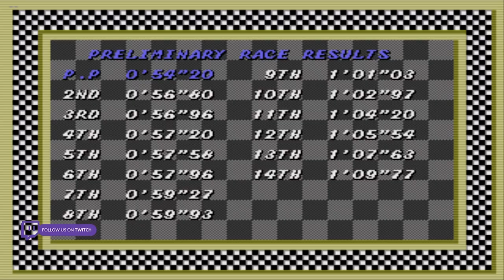Super Monaco GP - Zeroforce Champion? Defeat G. Ceara? Let's try hard to win!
This game is one of my all time favorites, I rented it several times as a child so I could play it and even today I visit it every now and then to kill the nostalgia.

This gameplay was something very hard to achieve, I had to restart over many times (save state was not used)... maybe some more "hardcore" fans do it more easily, but anyway it was fun, every time I started over I had more experience, I was more and more better and more comfortable with the car, which made me angry and happy at the same time. Taking the opportunity, in the end I did the classic Super Monaco GP as a bonus.

For those who want to venture into this, I used the following password to start from the beginning with Zeroforce:

0JJ0 49SO DE21 2611
100A 2120 C456 7EO9
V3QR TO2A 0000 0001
0000 G000 G300 2206

(Good luck to anyone who will attempt this insanity.).

I'm also on Twitch, follow me there too for more challenges.

CHAPTERS

00:00 INTRO
00:31 ZEROFORCE PASSWORD
02:25 ROUND 1
08:17 ROUND 2
14:26 ROUND 3
19:28 ROUND 4
25:27 ROUND 5
31:23 ROUND 6
37:16 ROUND 7
43:15 ROUND 8
48:44 ROUND 9
54:36 ROUND 10
01:00:14 ROUND 11
01:06:38 ROUND 12
01:12:10 ROUND 13
01:18:43 ROUND 14
01:25:07 ROUND 15
01:30:41 ROUND 16
01:36:48 G. CEARA CHALLENGE (DEFEND THE TITLE)
01:37:27 ROUND 1
01:42:40 ROUND 2
01:48:00 ROUND 3
01:52:41 ROUND 4
01:57:47 ROUND 5
02:03:16 ROUND 6
02:08:35 ROUND 7
02:13:46 ROUND 8
02:18:56 ROUND 9
02:24:29 ROUND 10
02:29:46 ROUND 11
02:34:56 ROUND 12
02:40:10 ROUND 13
02:45:52 ROUND 14
02:51:37 ROUND 15
02:56:20 ROUND 16
03:01:31 END CREDITS
03:04:11 SUPER MONACO GP